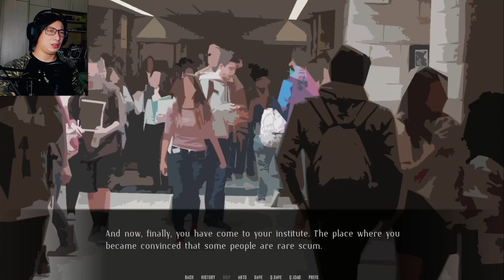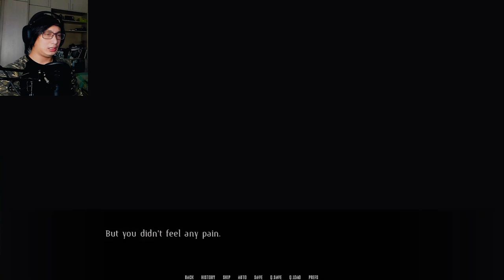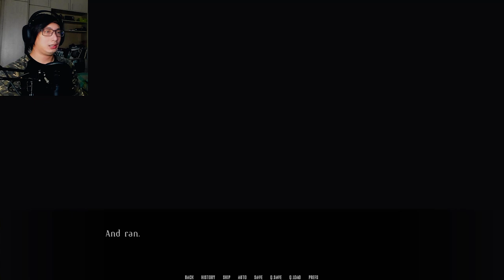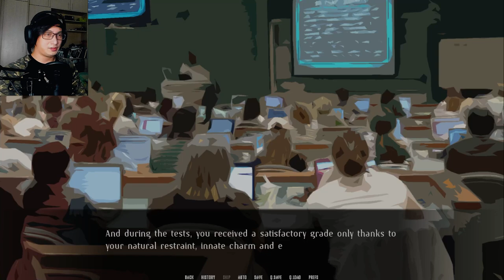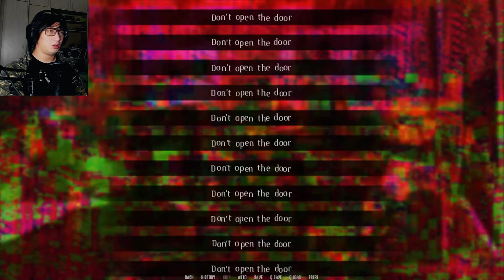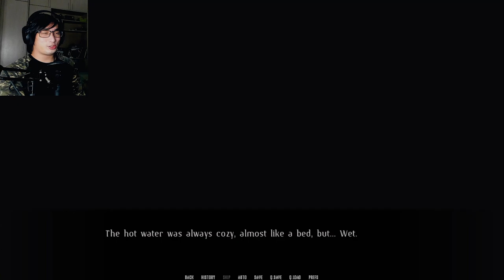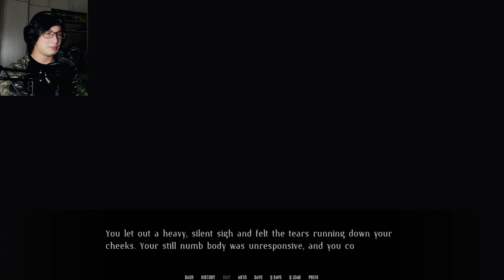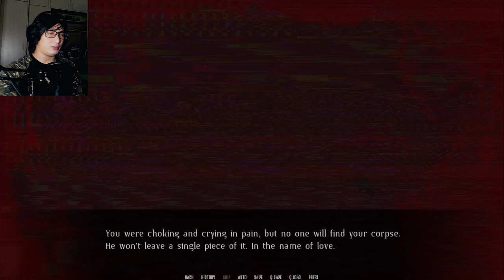Don't Bully Him, He'll C- | Rotten Dinner (All Endings)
You witness one of the students on campus getting bullied - and you must now decide whether or not you want to help him. However, soon you may find that there's much more to this guy than he lets on.